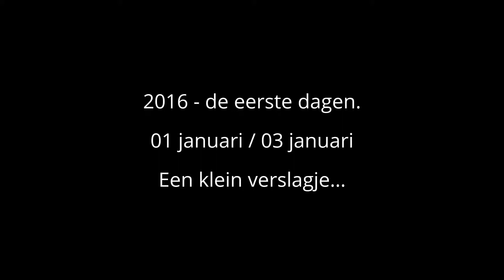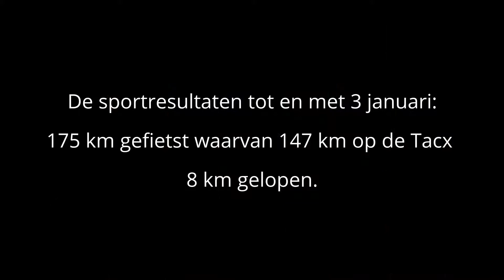2016 - de eerste dagen, Tjerk en Marieke.